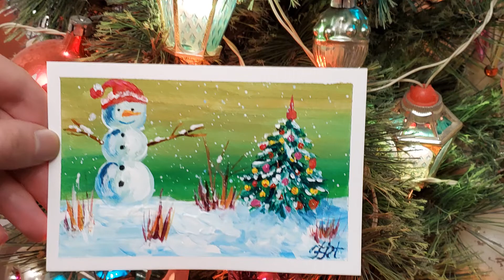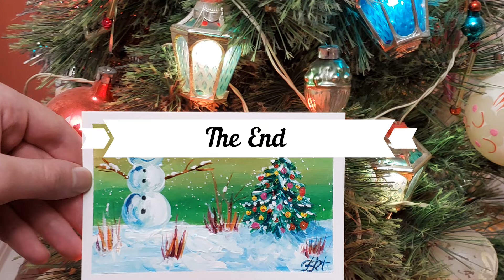How to paint postcard Зелено-золотистая открытка к Новому Году, рисуем акрилом.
Полный мастер-класс смотрите на моём канале рукоделия
Видео: "How To Draw postcard Как нарисовать открытку к Новому Году? Мастер-класс, рисуем красиво и просто."